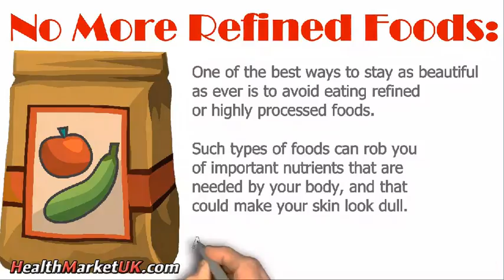UK Online Health and Diet Food Store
Supplement your diet and stay healthy with Food Supplements from HealthMarketUK.com. Choose from our wide variety of Food & weight loss Supplements online.